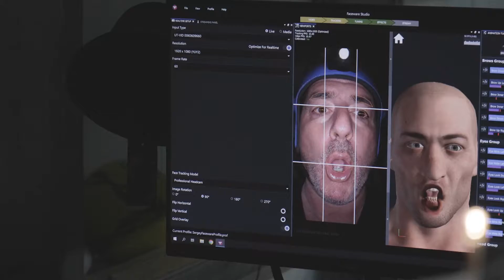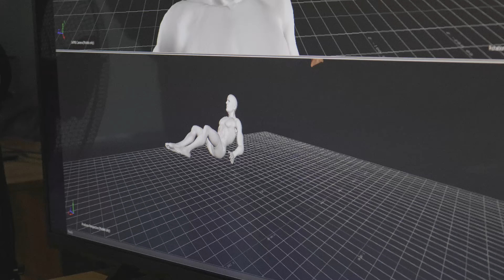Motion Capture Day